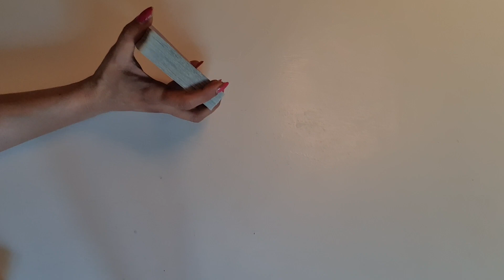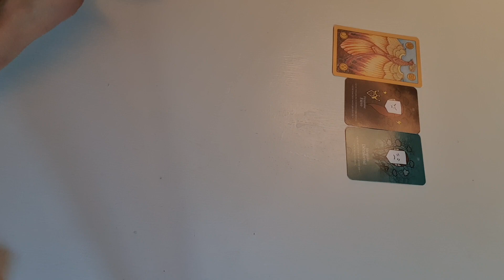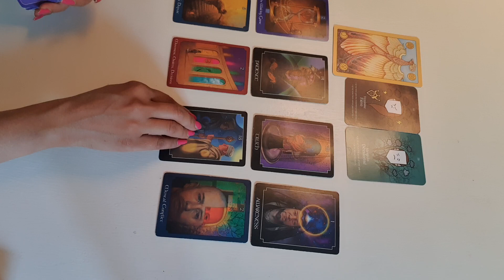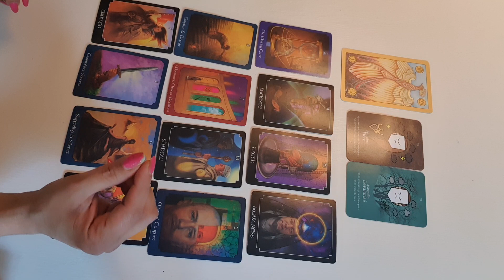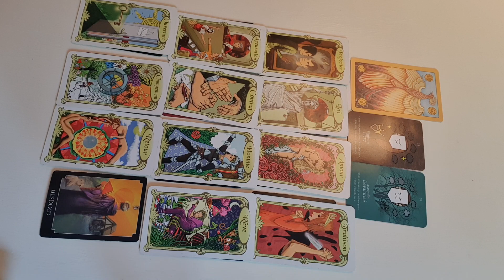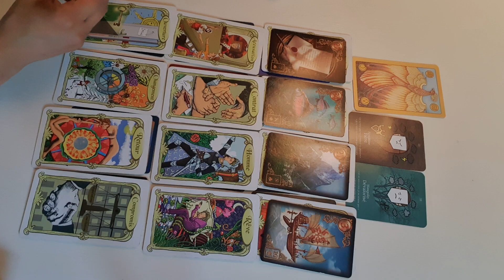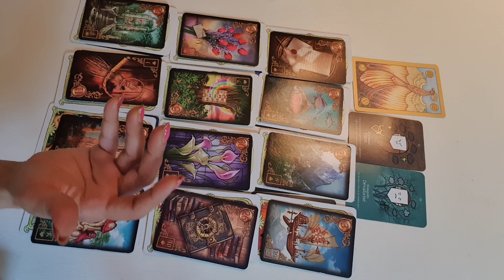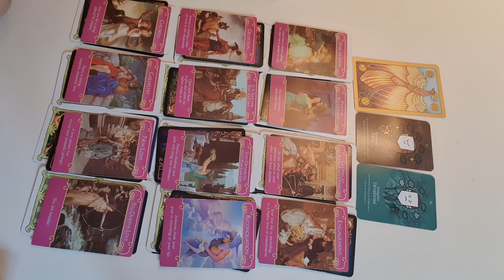باغچه احساسی - ققنوس -فال احساسی بدون زمان